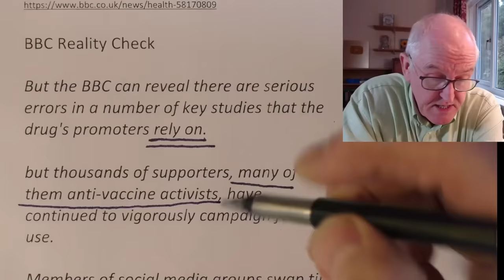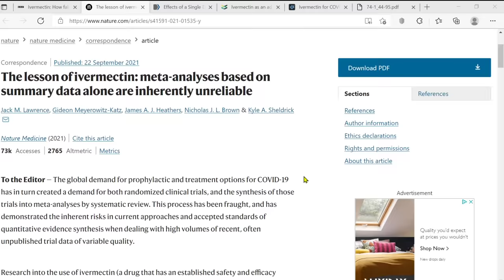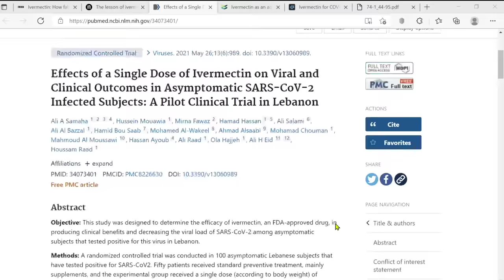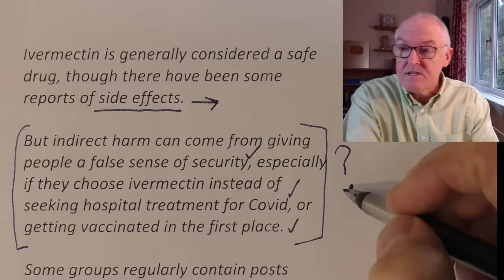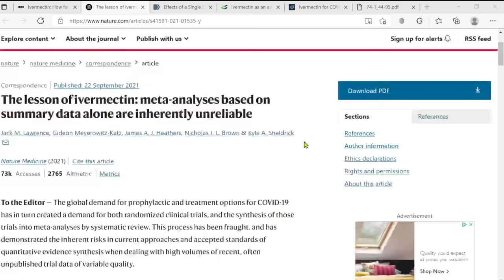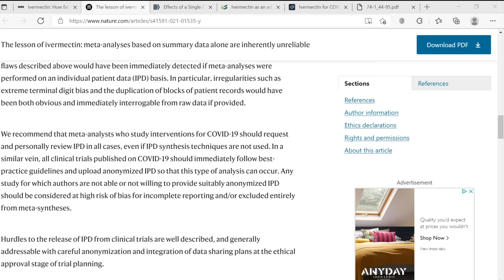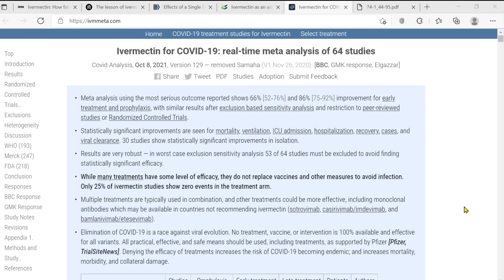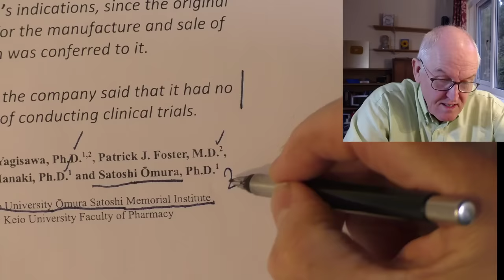Debunking the BBC debunk of ivermectin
Ivermectin: How false science created a Covid 'miracle' drug

BBC Reality Check

But the BBC can reveal there are serious errors in a number of key studies that the drug's promoters rely on.

but thousands of supporters, many of them anti-vaccine activists, have continued to vigorously campaign for its use.

Members of social media groups swap tips on getting hold of the drug, even advocating the versions used for animals

Large pro-ivermectin Facebook groups have turned into forums for people to find advice on where to buy it, including preparations meant for animals.

The BBC can reveal that more than a third of 26 major trials of the drug for use on Covid have serious errors or signs of potential fraud.

The group of independent scientists examined virtually every randomised controlled trial (RCT) on ivermectin and Covid

Social media group

That’s how they all met on Twitter

They've been working together remotely on an informal and voluntary basis during the pandemic.

Reference please

None of the rest show convincing evidence of ivermectin's effectiveness.

Dr Kyle Sheldrick, one of the group investigating the studies, said they had not found "a single clinical trial" claiming to show that ivermectin prevented Covid deaths that did not contain "either obvious signs of fabrication or errors so critical they invalidate the study".

Out of a total of 26 studies examined, there was evidence in five that the data may have been faked

On top of these flawed trials, there were 14 authors of studies who failed to send data back.

The independent scientists have flagged this as a possible indicator of fraud.

The sample of research papers examined by the independent group also contains some high-quality studies from around the world.

A recent study in Lebanon was found to have blocks of details of 11 patients that had been copied and pasted repeatedly

they have submitted a retraction to the scientific journal which published it

Study from Iran

Another study from Iran seemed to show that ivermectin prevented people dying from Covid.

The records of how much iron was in patients' blood contained numbers in a sequence that was unlikely to come up naturally.

Dr Morteza Niaee, who led the Iran study, defended the results and the methodology and disagreed with problems pointed out to him,

adding that it was "very normal to see such randomisation" when lots of different factors were considered

Ivermectin is generally considered a safe drug, though there have been some reports of side effects.

But indirect harm can come from giving people a false sense of security, especially if they choose ivermectin instead of seeking hospital treatment for Covid, or getting vaccinated in the first place.

Some groups regularly contain posts about conspiracy theories of ivermectin cover-ups, as well as pushing anti-vaccine sentiment or encouraging patients to leave hospital if they aren't getting the drug.

South African nurse dies

Instead of consulting a doctor, she continued with the ivermectin and got home oxygen.

What study are the BBC talking about?

We recommend that meta-analysts who study interventions for COVID-19 should request and personally review IPD (independent patient data) in all cases,

In a similar vein, all clinical trials published on COVID-19 should immediately follow best-practice guidelines and upload anonymised IPD so that this type of analysis can occur.

Kitasato University, based on the judgment that it is necessary to examine the clinical effect of ivermectin to prevent the spread of uncertain COVID-19,

asked Merck & Co., Inc. to conduct clinical trials of ivermectin for COVID-19 in Japan.

This company has priority to submit an application for an expansion of ivermectin’s indications, since the original approval for the manufacture and sale of ivermectin was conferred to it.

However, the company said that it had no intention of conducting clinical trials.